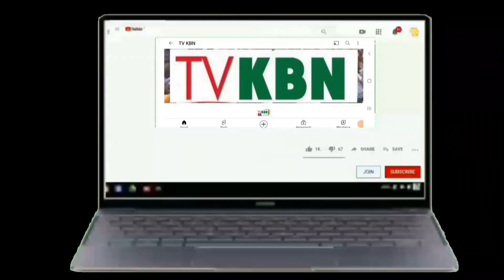Gamou Sénala 2023 Avec Modou Sakho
Rejoignez cette chaîne pour bénéficier d'avantages exclusifs :
les Gamous👈
Ziaars🙏👈